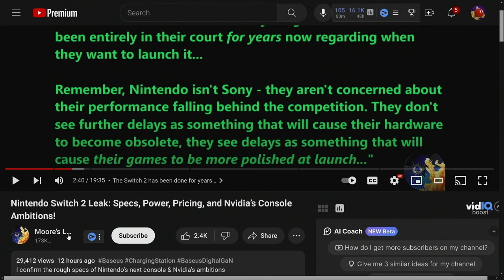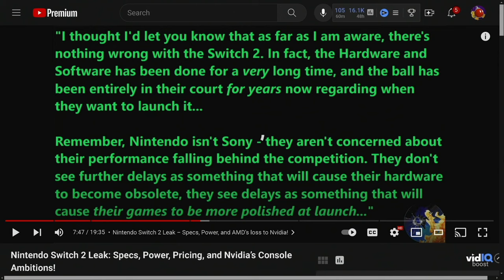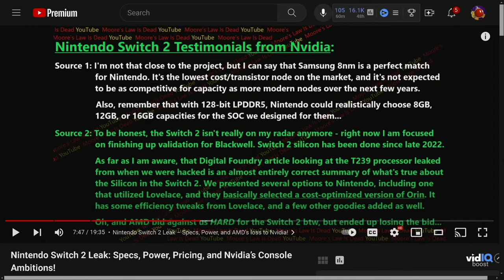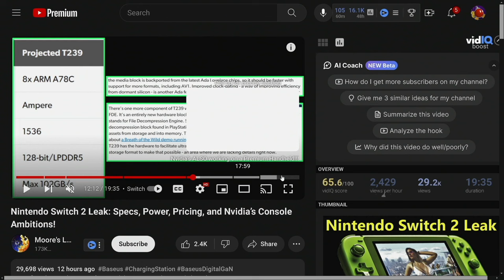Nintendo Switch 2 Update: Processing Node, AMD Tried to Outbid Nvidia, & More!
Get the latest updates on the highly anticipated Nintendo Switch 2, including information on the processing node, AMD's attempt to outbid Nvidia, and more! Don't miss out on the latest news for all the Nintendo fans out there.